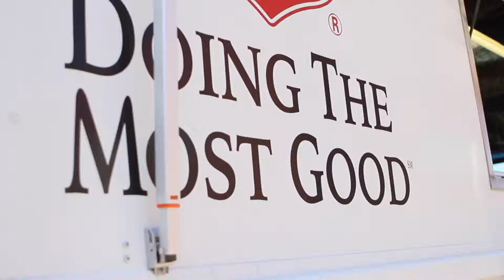Delivering Coffee & Donuts to Veterans at McGuire VA Medical Center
During National Salvation Army Week, we had an opportunity to stop by Richmond VA Medical Center to pass out donuts and coffee to veterans and staff. Thank you for all you've done and continue to do. And a special shout out to Williams Bakery for supplying the sweet treats.